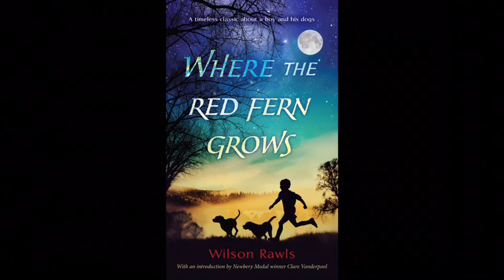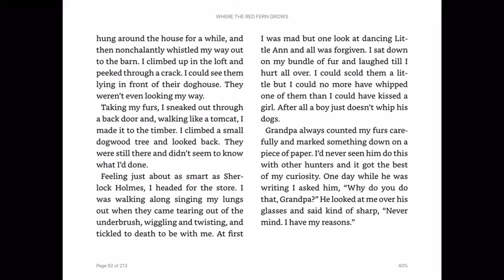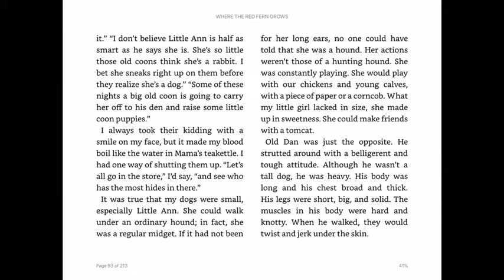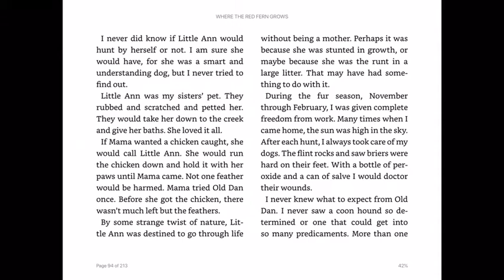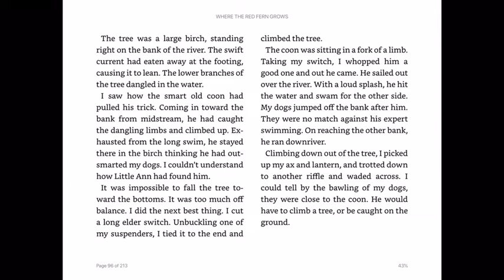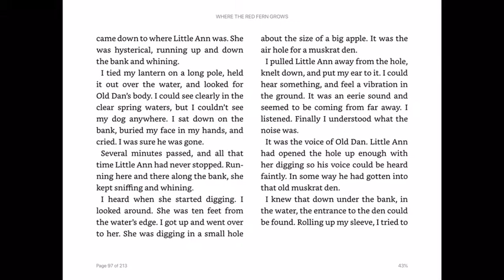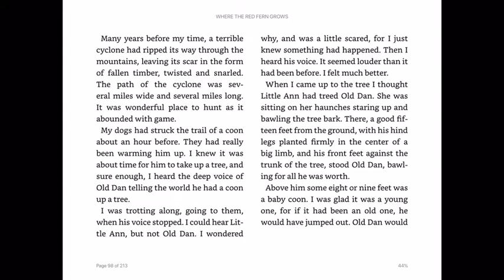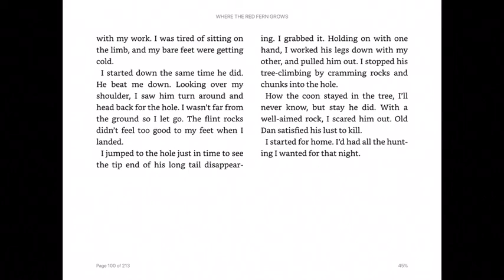Read Along Read Aloud of “Where The Red Fern Grows” Chapter Ten